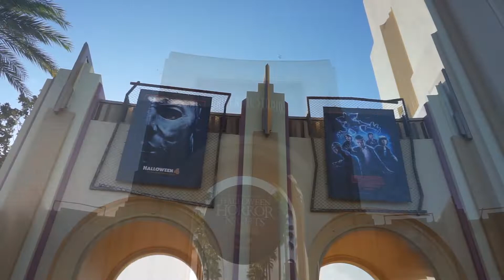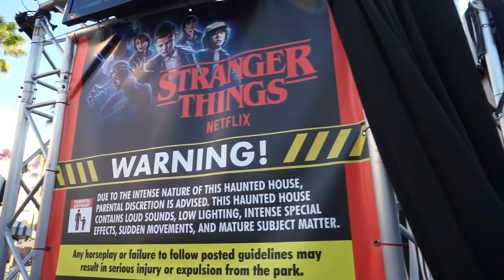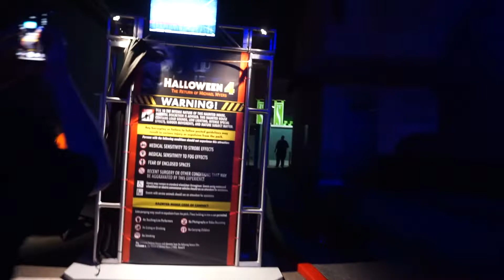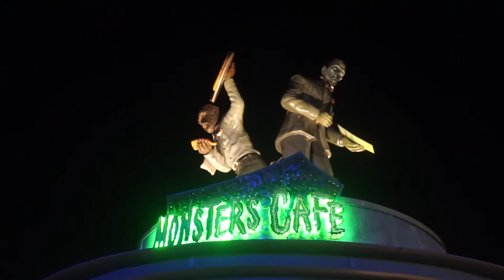Halloween Horror Nights 2018 at Universal Studios Orlando Fl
Disfruta de una de las experiencias mas increibles de terror que ofrece Universal Studios en Orlando, Fl. Mas de 10 casas de horror y zonas de miedo.